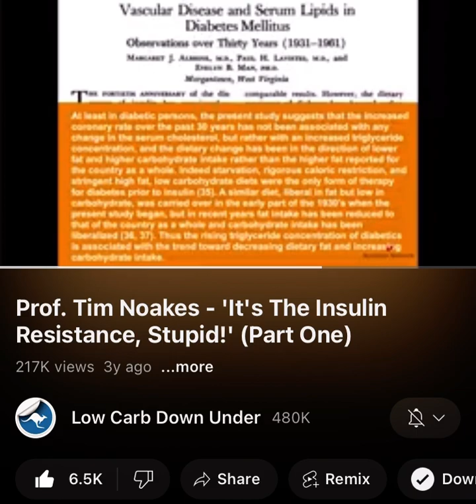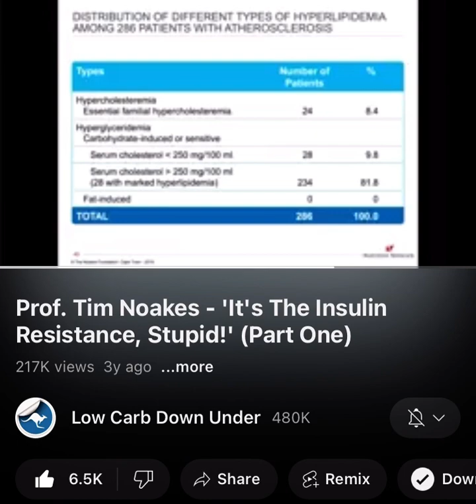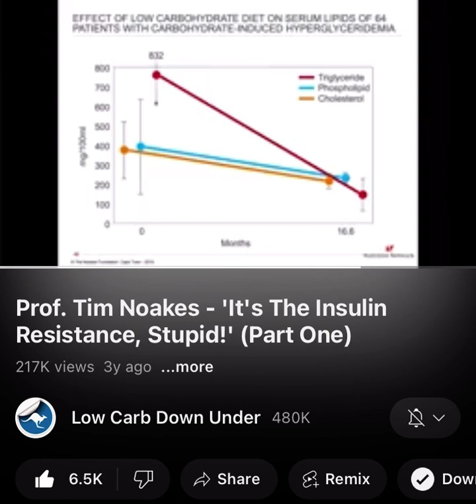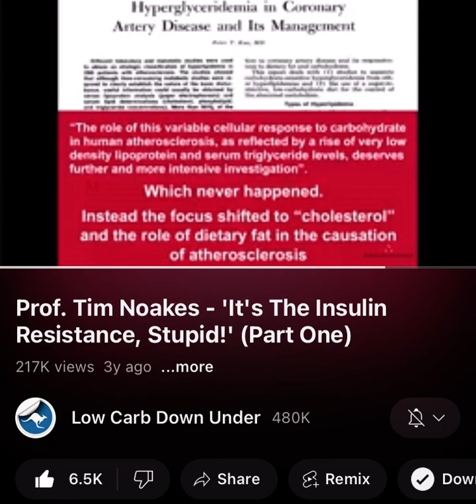The link between carbohydrate induced hypertriglyceridemia and atherosclerosis (CVD)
This excerpt highlights the link between carbohydrate induced hypertriglyceridemia and atherosclerosis (contributing factor for cardiovascular disease).  That heart disease risk is not (or at least much less) about cholesterol (fat) and much more so about carbohydrate induced hypertriglyceridemia (high total triglycerides).